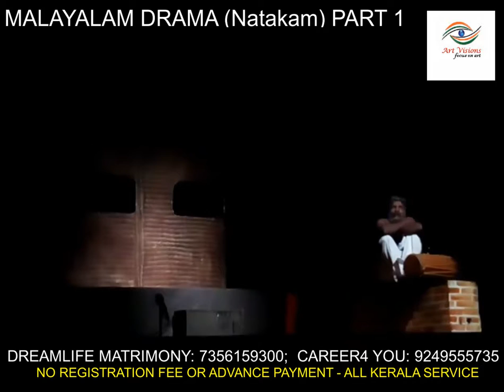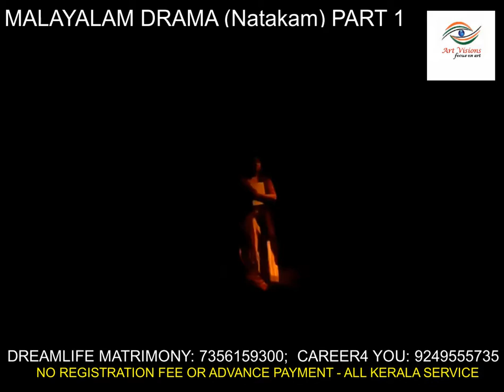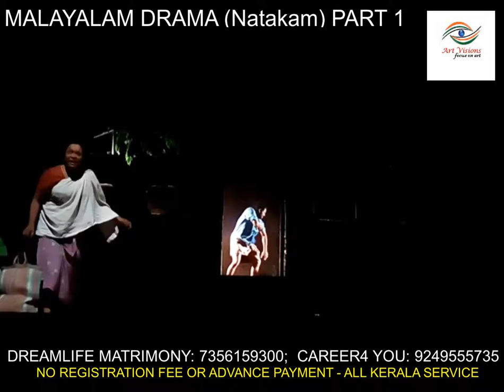Malayalam Drama/Natakam (part 1) Kerala Sangeetha Nataka Academy Art Visions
This is the Part 1 of a Malayalam Natakam (Malayalam Drama) presented at the Regional Theatre of Kerala Sangeetha Nataka academy.

This video channel is dedicated for music, dance, drama and movies.